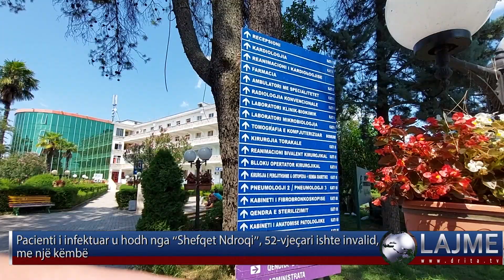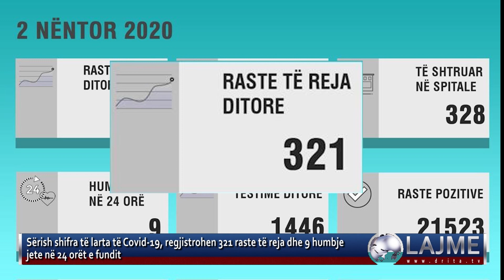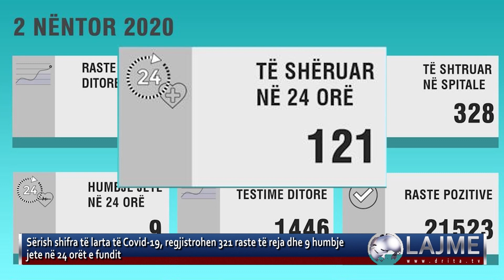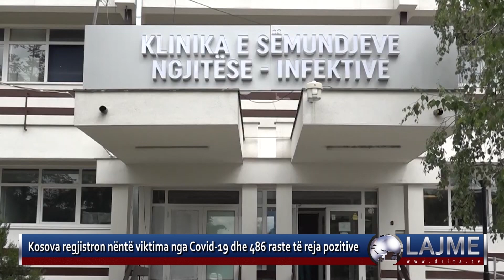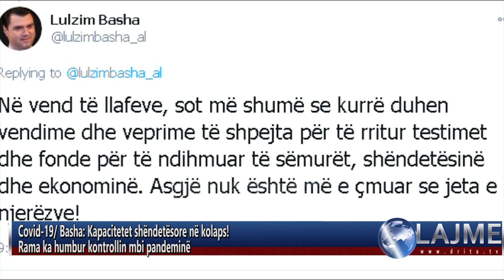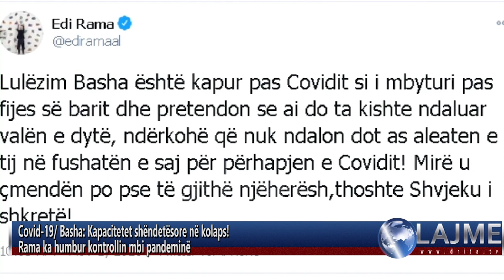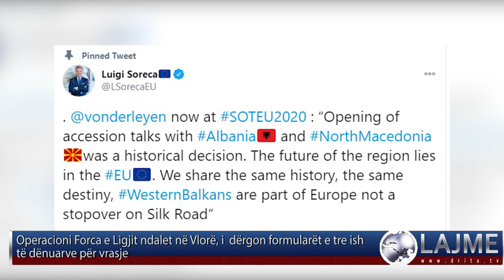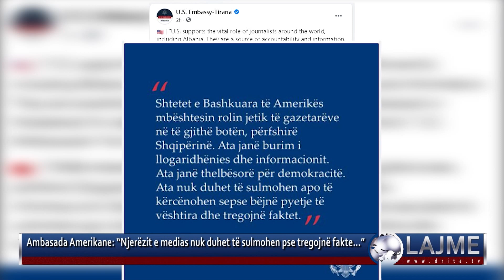LAJMET 2 11 2020 2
DRITA TV LAJME  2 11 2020
 Viktima e djeshme në spitalin COVID2, “Shefqet Ndroqi”, ishte invalid,pasi nuk e kishte  njërën nga këmbët. Sipas informacioneve jo zyrtare 52-vjeçari mund të jetë rënduar psikologjikisht, pasi mund të ketë parë ndonjë pacient, që ka humbur jetën nga virusi.

Vijon te jete e renduar situate e covid 19 ne vendin tone, ministria e shendetesise ben me dije ne komunikimin e perditshem per mediat se situate eshte ende e rende dhe gjithashtu ka bere thirrje qe te respektohen masa parandaluese anti covid. Ne komunikimin me mediat ministria ka beret e ditur gjendjen aktuale ne te dy spitalet covid.

Nisja e vitit të ri akademik online  i ka gjetur studentët para Ministrisë së Arsimit sportit dhe Rinisë.  Ata kanë vendosur që të ngrihen në protestë pas vendimit për të zhvilluar mësimin online, që komiteti i ekspertëve njoftoi disa ditë më parë.Një nga kërkesat e studentëve është përgjysmimi i tarifës vjetore të studimit meqënëse mësimi do te zhvillohet online.Sakaq policia ka paralajmëruar studentët për shpërndarje në kuadër të ligjit anti Covid.

Kryedemokrati Basha e kryeministri Rama janë përplasur në distancë për situatën COVID-it. Ishte Basha i pari që nisi "lojën" e reagimeve", mes akuzave për qeverinë se  se ka humbur kontrollin mbi pandeminë. Përgjigja nuk mungoi nga kryeministri Edi Rama, i cili tha s’ndal dot as aleaten e tij Kryemadhin që të ndalë fushatën e përhapjes së COVID.

Kryetari i Partisë Demokratike Lulzim Basha zhvilloi sot një takim me studentët në Qytetin Studenti, pikërisht sot, kur nisi dhe viti akademik 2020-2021, online.  Kryetari i Partisë Demokratike, Lulzim Basha ka premtuar pagesën për stazhin e 10 mijë studentëve në vit.Me ardhjen e PD-së në pushtet, Basha tha se studentët do të marrin 30 mijë lekë çdo muaj, para se të fillojnë një punë në profesionin e tyre.
Ministrja Evis Kushi ka reaguar për fillimin e vitit të ri akademik sot online në Universitete.Ministrja e Arsimit thotë se për të nuk është aspak e këndshme që të urojë vitin e ri akademik me auditore bosh,
Ambasadori i BE, Luigi Soreca i ka drejtuar një mesazh palëve politike në Shqipëri përpara Konferencës së Parë Ndërqeveritare. Ai u ka bërë thirrje që të gjejnë konsensus politik

Kreu i Grupit të PS Taulant Balla në përfundim të mbledhjes ka reaguar në lidhje me lajmet që kanë qarkulluar dje në media, ku thuhej se Holanda ka vendosur të bllokojë Shqipërinë për negociatat
Ish-deputeti demokrat, Enkelejd Alibeaj, reagon pas vendimit të Holandës për t’u shprehur skeptike për hapjen e negociatave të Shqipërisë në BE.Teksa publikon një video me deklarata të kryeministrit Edi Rama për negociatat,
Ministria e Brendshme publikon sot, sipas përcaktimeve ligjore, ekstraktin e dytë të listave zgjedhore për zgjedhjet për Kuvendin e Shqipërisë, të datës 25 Prill 2021.
  Operacioni Forca e Ligjit është ndalur sërish në qytetin e Vlorës, aty ku i ka dërguar formularët e vetëdeklarimit tre ish të dënuarve për vrasje.
Sipas OFL, këto subjekte kanë 48 orë kohë për t’iu përgjigjur të gjitha pyetjeve, ndërsa ato do ti dërgohen më pas SPAK-ut.
Viron Ramohitojt,.banues në Vlorë, Altin Skëndajt banues në Vlorë, Gëzim Memeti banues në Vlorë,
Presidenti i Kosovës, Hashim Thaçi ka komentuar dialogun Kosovë-Serbi duke e kritikuar në stadin që po zhvillohet.Thaçi ka theksuar se në mënyrën që po zhvillohet dialogu është i dështuar.
Greqia ka hedhur hapin e rradhës, ne lidhje me çështjen e kufijve në Detin Jon. Në Këshillin e Shtetit eshtë paraqitur, një dekret presidencial që parashikon shtrirjen e Greqisë të ujërave të saj territorial në Detin Jon nga 6 në 12 milje detare. Mediat greke theksojne se nënshkrimi i  kryeministrit Rama nuk mjafton për të miratuar marrëveshjen e përbashkët midis dy vendeve dhe sipas tyre presidenti ilir Meta do të jetë pengesë.
Orë pas ore shtetet po rivendosin kthimin e kufizimeve për të vënë nën kontroll një valë të re infeksionesh të Covid-19 . Gjermani Belgjika, Portugalia, Greqia  dhe Austria fillojnë izolimet e pjesshme sot, ndërkohë që paralajmërohen masa të reja sot në Itali.
Shkon në 83 numri i viktimave nga tërmeti i së premtes në qytetin e Izmirit në Turqi, ndërkohë që janë nxjerrë nga rrënojat 106 persona.Teksa numri i viktimave në Turqi vijon të rritet prej tërmetit, kryesisht në qytetin Izmir, një mrekulli ka ndodhur së fundmi.Një vajzë 3 vjeçe, Elif Perincek e cila prej 65 orësh rezistoi nën rrënoja e plagosur është shpëtuar nga autoritetet.
Fushata presidenciale në SHBA, Trump dhe Biden në përpjekje të fundit për të bindur votuesit amerikanë, tani kur vetëm pak orë na ndajnë nga dita finale. Menaxhimi i situatës nga Covid-19 dhe manipulimi i zgjedhjeve ishte fokusi qendror i tubimeve. Sondazhet e nxjerrin fitues Biden me një ndryshim prej 8 %.